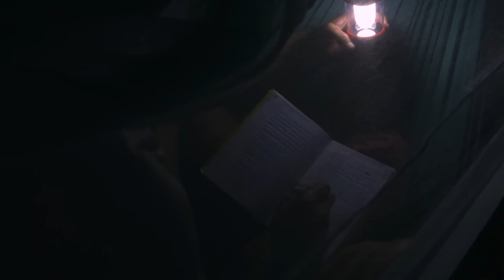PIRIPKURA | Trailer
Um movimento pela preservação de nossa floresta, nossa história, nosso povo. PIRIPKURA é uma produção Zeza Filmes em associação com Maria Farinha Filmes e GRIFA Filmes.

Ficha Técnica:
Ano de produção: 2017
Gênero: Documentário
Línguas disponíveis: Português
Produção: Zeza Filmes
Produção associada: Maria Farinha Filmes; Grifa Filmes
Apoio: Dot Cine
Projeto acompanhado por: Walden com Rita Tupi Kawahib, Pakyî, Tamandua,
Aripã Karipuna e Jair Candor
Produção Executiva: Mariana Oliva
Direção: Mariana Oliva; Renata Terra; Bruno Jorge
Roteiro: Mariana Oliva; Renata Terra
Direção de Fotografia: Bruno Jorge; Dado Carlin
Som Direto: Gustavo Canzian; Gustavo Nascimento
Desenho de som: Daniel Turini; Fernando Henna
Montagem: Renata Terra; Leopoldo Nakata
Coordenação de Produção: Rodolfo Frederico Paes Junior
Direção Musical: Fil Pinheiro
Composição Original: Vitor Araújo
Coordenação de Pós Produção: Caio Bassetti; Tiago Pavan
Produtores Associados: Estela Renner; Luana Lobo; Marta Andreu; Fernando
Dias; Marcos Nisti; Mauricio Dias
Países de filmagem: Brasil (Mato Grosso - Parque indígena do Xingu)
Duração: 82min
Classificação: Livre

🎬  Onde assistir?
Tamanduá + Amazon + Google Play.
*Verifique a classificação indicativa do filme